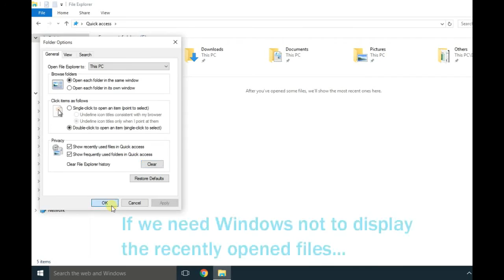How to clear file history in Windows 10 [Guide]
How to clear file history in Windows 10..